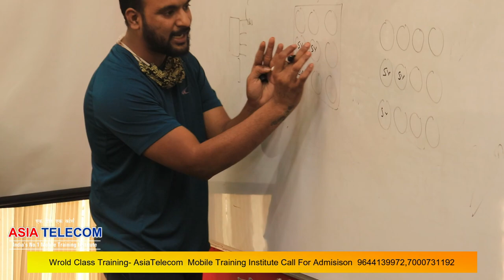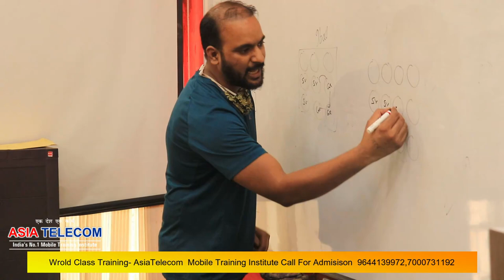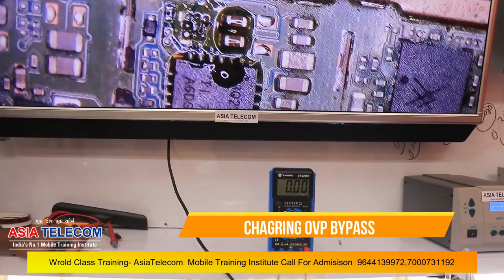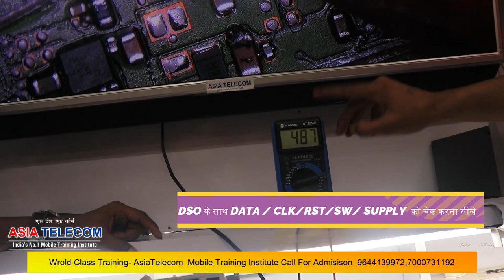Live Class Charging Protection IC Bypass by Student - Free Class Demo Join Now #